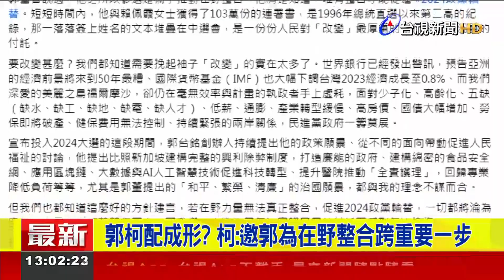郭柯配成形？ 柯：邀郭為在野整合跨重要一步【最新快訊】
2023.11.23【最新快訊】民眾黨總統參選人柯文哲致電國民黨參選人侯友宜，邀約在鴻海創辦人郭台銘家中進行三方會談，儘管侯友宜未與會，柯文哲稍早透過臉書發文，鄭重介紹"戰友"郭台銘先生，還說兩人將與自己攜手並肩，輔助未來的執政團隊，已經正式邀請郭董考慮位在野整合，跨出重要一步！更同步邀請侯友宜參與，但是否意味者"柯郭配"？柯文哲辦公室則強調，並非是指搭檔競選組合。